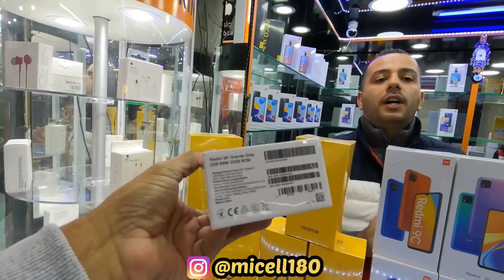CELULARES - 7 MODELOS EM PROMOÇÃO MENOS DE R$1,000 LOJA NA SANTA IFIGÊNIA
Compre celulares baratos, 7 modelos abaixo de R$1,000 NA promoção da semana rua Santa Ifigênia N 180 LOJA 08 .

 Rua Santa Ifigênia N 180 loja 08 Centro de São Paulo confira.